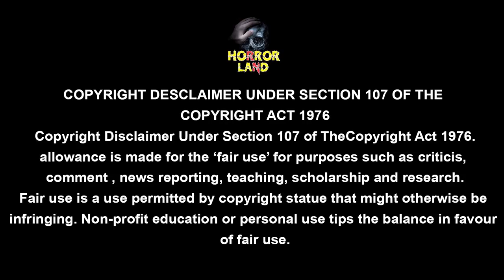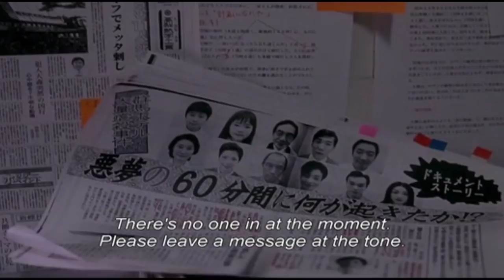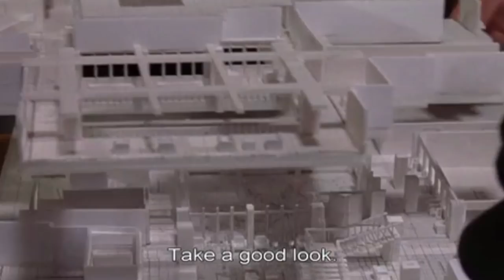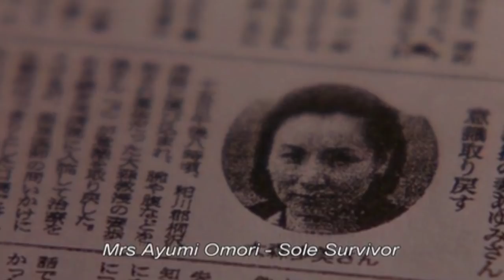REINCARNATION | पुनर्जन्म | Japanese Horror Movie | Explained In Hindi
Hi Friends !!
This video is the explanation of JAPANESE horror movie REINCARNATION so please watch and like other videos.

Thanks